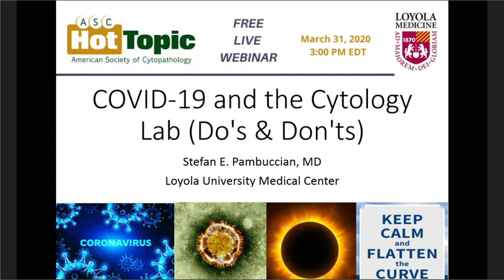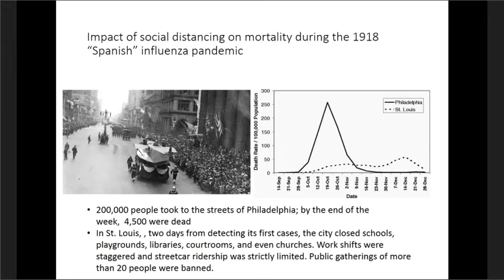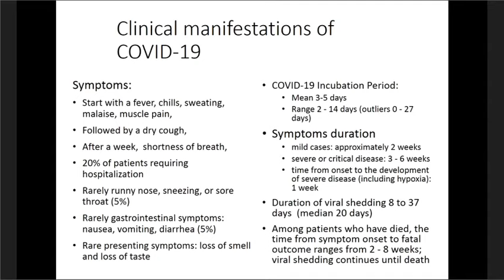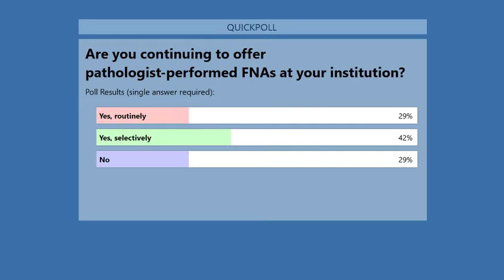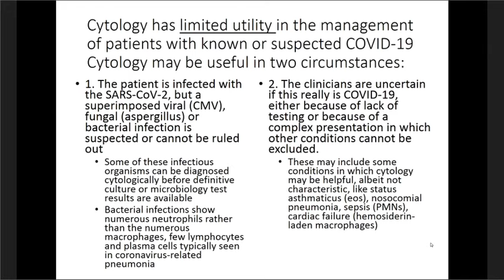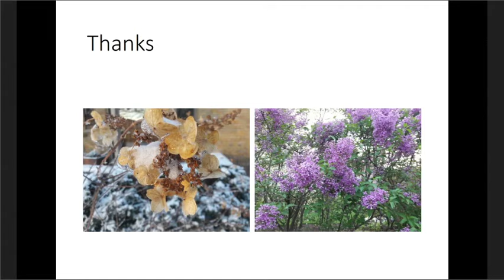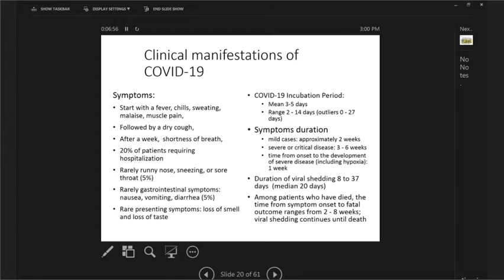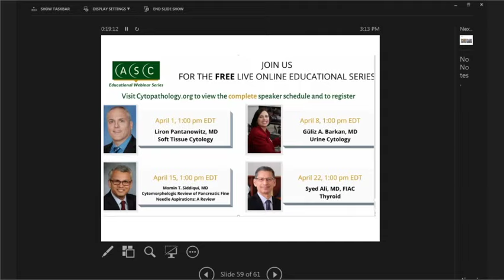COVID-19 and the Cytology Lab (Do's & Don'ts)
Stefan E. Pambuccian, MD, MIAC
Vice Chair of Faculty Development
Loyola University Medical Center
Maywood, Illinois
*Please note there is NO CME associated with this presentation. For educational use only.
Are you a member of the ASC? If not check, out the member benefits and consider joining,
The ASC 68th Annual Scientific Meeting will be held November 5-8, 2020, in Orlando, Florida, make plans to attend,